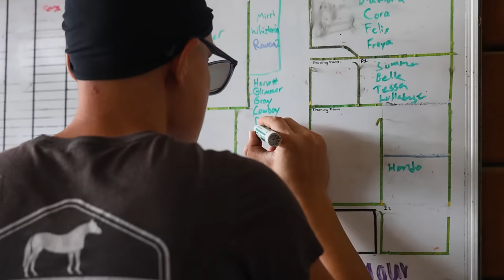Life Cut Short - Auction Rescue | Horse Shelter Heroes S4E25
In this gripping and heart wrenching edition of Horse Shelter Heroes, the auction rescue team is heartbroken by the extreme cruelty inflicted on one of the horses that was brought to the auction.  The auction is never easy, but this one was particularly hard on the team.